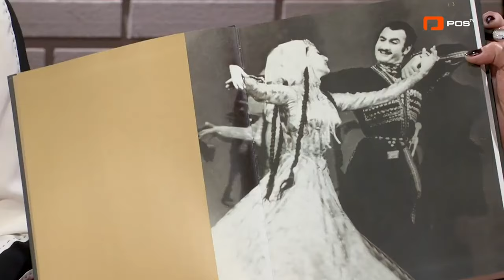🔸ანსამბლ ,,რუსთავის" მოცეკვავეები სტუმრად ვერიკო კარტოზიას შოუში ცხოვრება მარტივია.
🔸 სტუმრად მიწვეულნი არიან ანსამბლ ,,რუსთავის" მოცეკვავეები
🔸 ფრიდონ სულაბერიძე, ბექა მოდებაძე, ეკა მოდებაძე და ეთუნა ჭანუყვაძე.
🔸 Fri _ Donstrich*